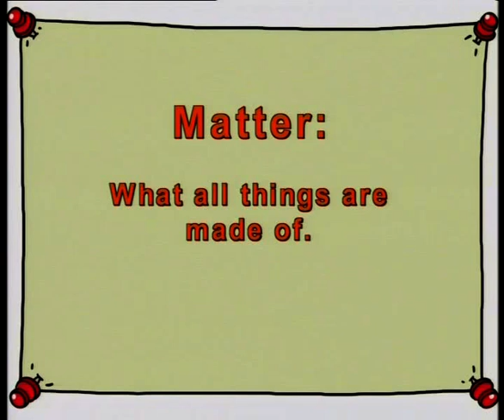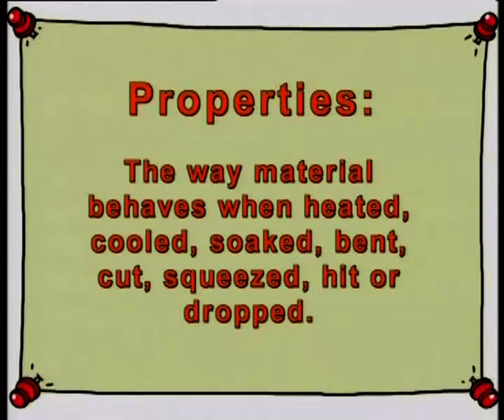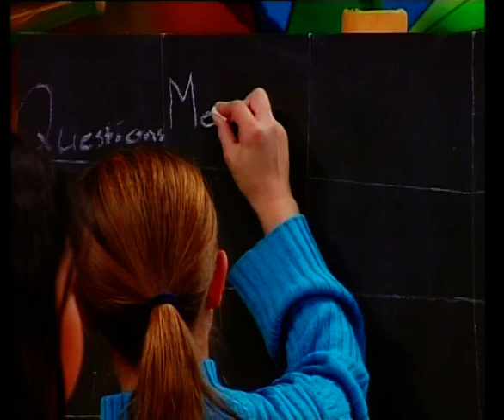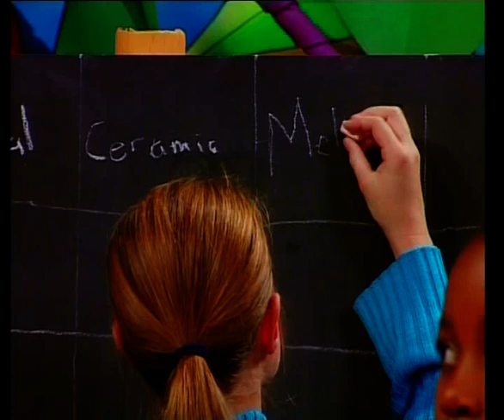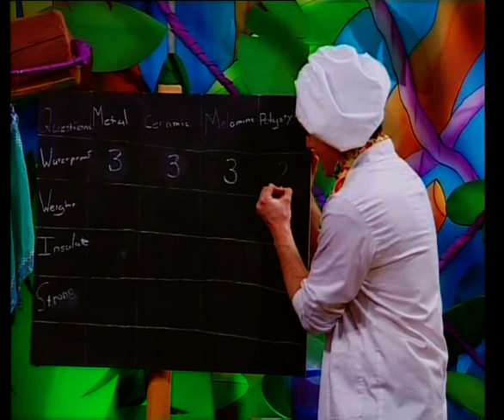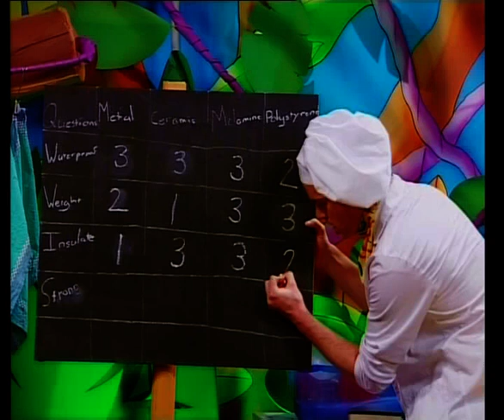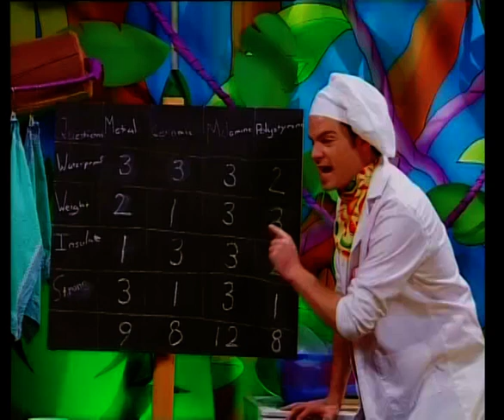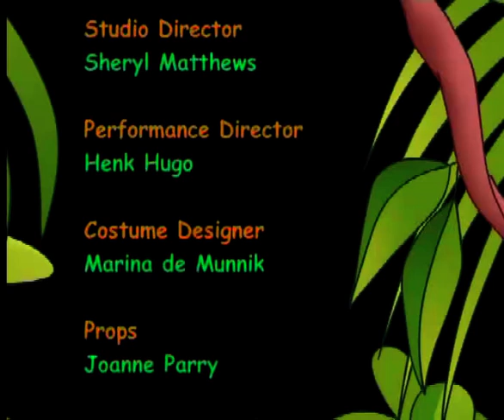Investigating Materials and their Properties (English)